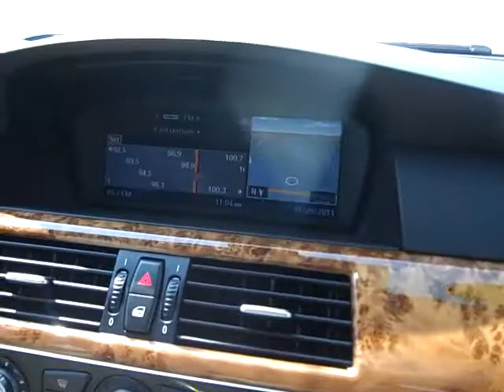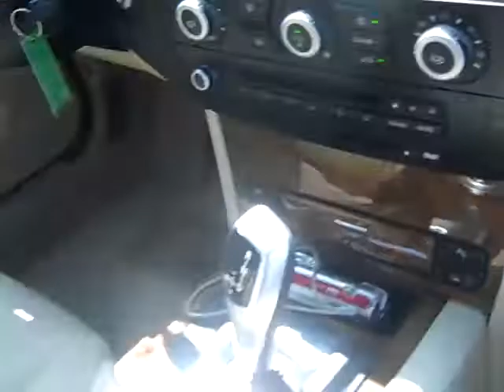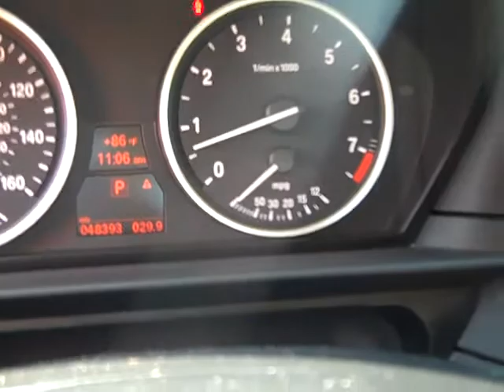2008 BMW 528xi Kimberly Car Ctiy B11468A